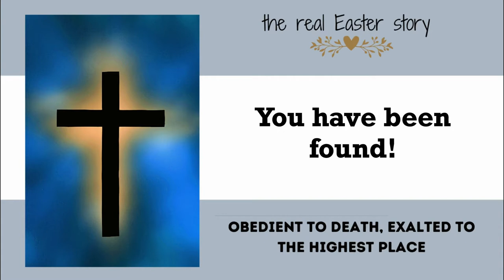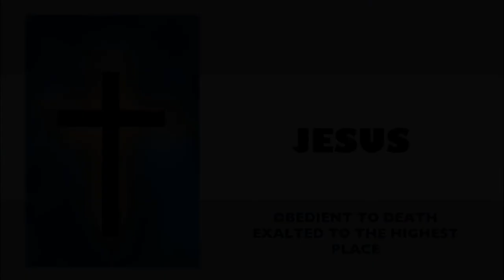The Real Easter Story - Day 9 - Erica Lugg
You have been found - Luke 24:13-35